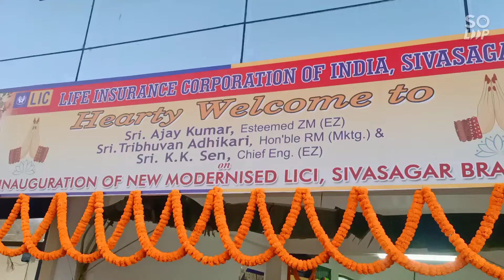|LICI, sibsagar branch,new building inaugration dated 21/11/2022|Inaugurated by Zonal Manager|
LICI LiC, sibsagar branch

AXOM AMAR RUPOHI Instrumental

Tribute to Dr Bhupen Hazarika 🙏🙏